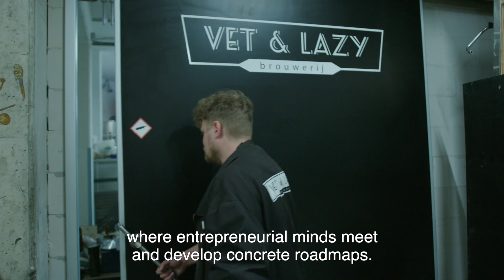Maak een virtuele wandeling door onze 12.000 m2 tellende circulaire voorbeeldstad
Letterlijk achter de schermen van BlueCity kijken? Dat kan, met onze online rondleiding. Ervaar onze 12.000 m2 tellende circulaire voorbeeldstad volledig coronaproof en krijg een goed beeld van wat dat nou eigenlijk is, die circulaire economie. Boek nu

Tijdens de online rondleiding door BlueCity wordt je op toegankelijke wijze meegenomen in de circulaire economie én door ons pand. Naast de geschiedenis van het pand, en hoe wij in voormalig subtropisch zwemparadijs Tropicana terecht zijn gekomen, dompelen we je onder in circulair denken én doen. Verwacht eerlijke, open verhalen en concrete voorbeelden over wat er komt kijken bij innovatie van de mensen die er al 5 jaar mee bezig zijn. We blijven niet aan het oppervlak, maar duiken de diepte in.  Are you ready to take the plunge?